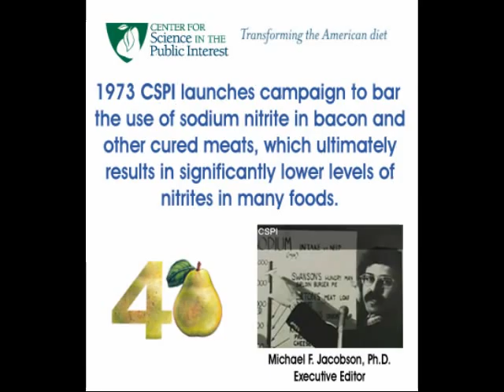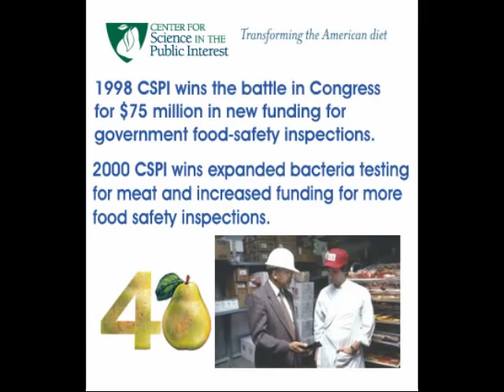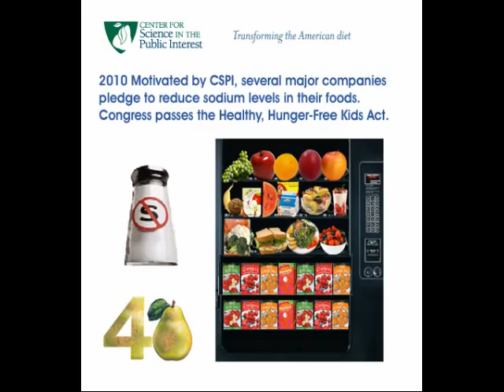The Center for Science in the Public Interest (CSPI) Turns 40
Founded in 1971, CSPI has worked vigorously to educate the public, advocate government policies consistent with scientific evidence on health and environmental issues, and question industry's influence on public opinion and public policies. Over the years, CSPI has earned the respect of consumers, politicians, health professionals, media, government agencies, and scientific communities as an influential and independent science-based organization and consumer advocate.

I first learned about CSPI in the mid 1970's. I was working on my undergraduate degree in Dietetics and Nutrition when I heard about a conference on regulating food advertising aimed at children.  A topic, I am deeply concerned about, then and now. Michael Jacobson, PhD, Executive Director and one of the original founders of CSPI was the keynote speaker. His enthusiasm and determination was contagious

I was too shy back in the 1970s to say thank you; I hope it's not too late.

Happy Birthday CSPI and Thank You for Keeping us Safe and Informed.

Wellness-News